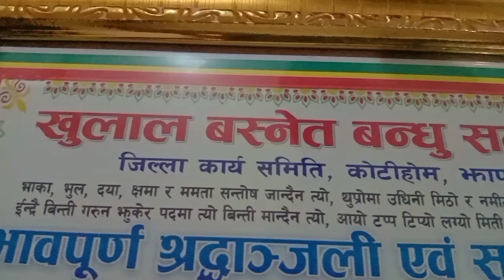बस्नेत परिवारमा समवेदना | खुलाल बस्नेत बन्धु समाज, झापा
समवेदनामा उपस्थिति ।